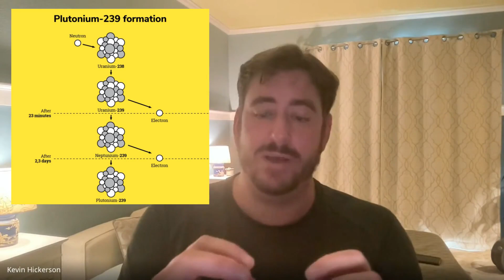Where Does Plutonium Come From?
nuclear Physicist Dr. Kevin Hickerson explains how Plutonium is made! This is a short clip from our reaction podcast of oppenheimer the movie - we cover the history , engineering , science &/or physics within the movie.

Video features:
- Actor/Comedian/Mathematician Matthew Broussard @mondaypunday
- Nuclear Physicist Dr. Kevin Hickerson @kevinhickerson
- Engineer & Host, Sam Stanford